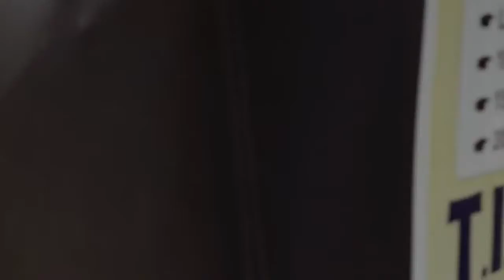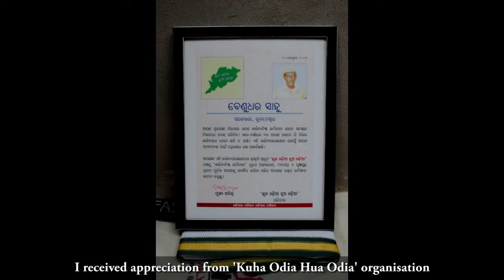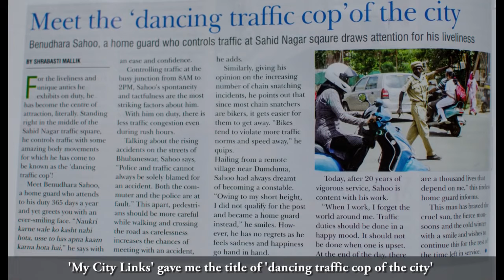Best Traffic Cop In Bhubaneswar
አመሰግናለሁ